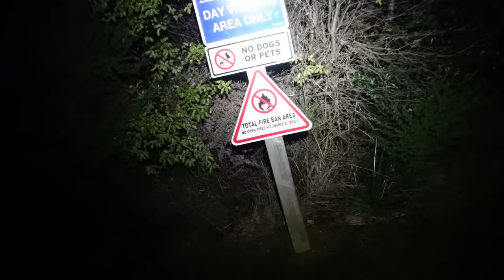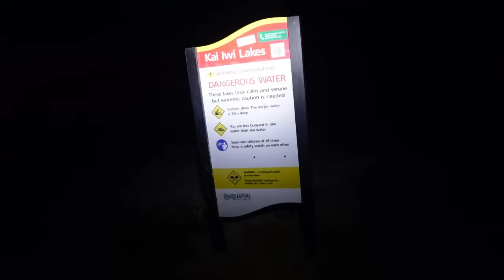Po ilgo laiko vėl prie ežero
Ačiū Tau!👊
KELIONĖS APRANGA/ĮRANGA/ATRIBUTIKA

💥Apranga
Marškinėliai

💥Priedai:
Multifuncinis įrankis

💥Turistinė įranga
Palapinė

Music of this video: